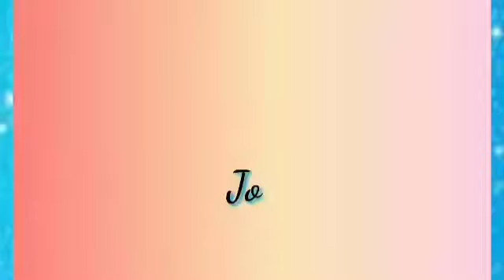LEGUMES INSALATA MUKBANG